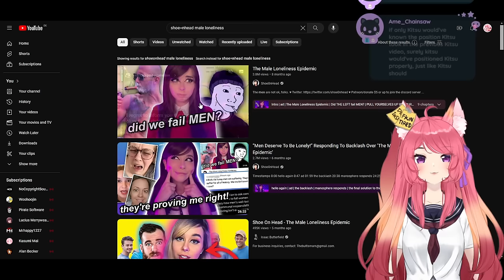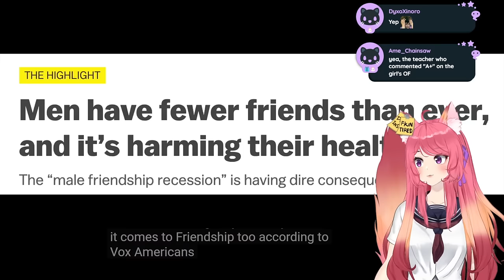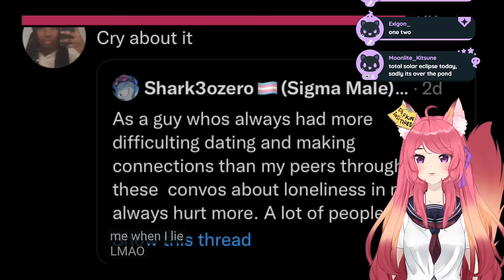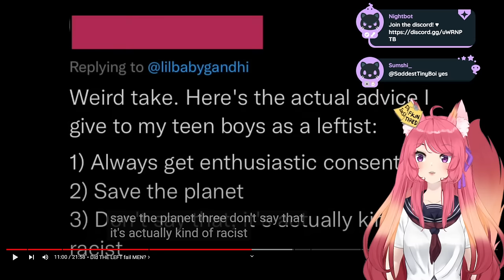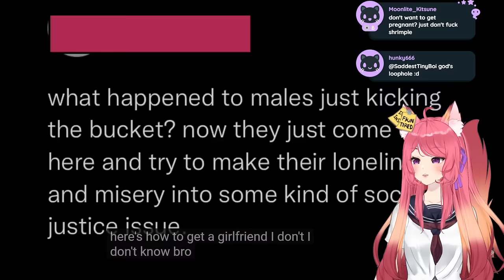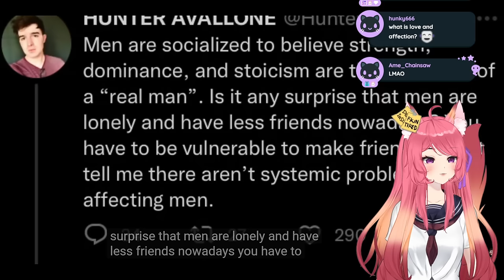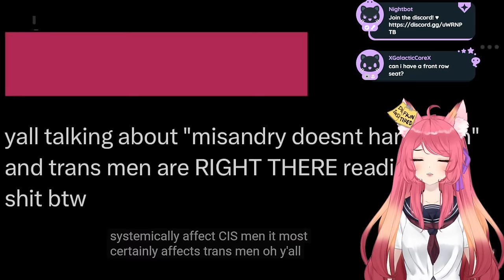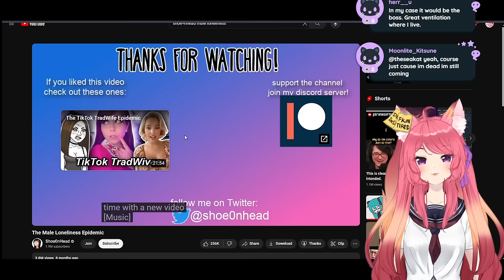We have failed men... Shoe0nhead react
All of us have failed men

◆ FOLLOW ME ◆